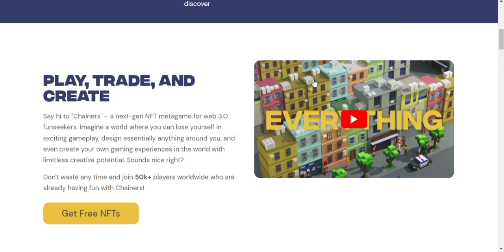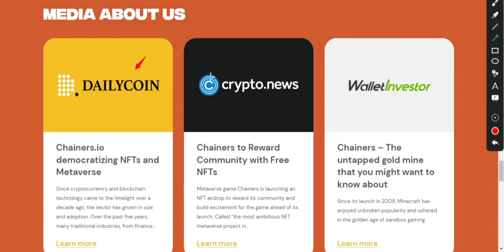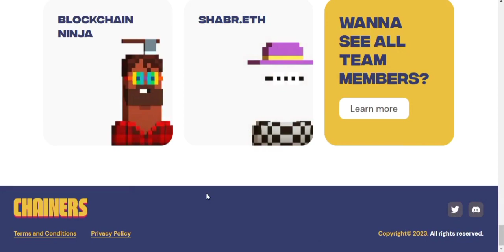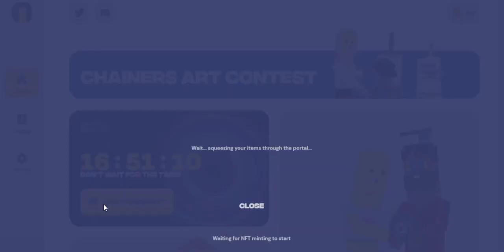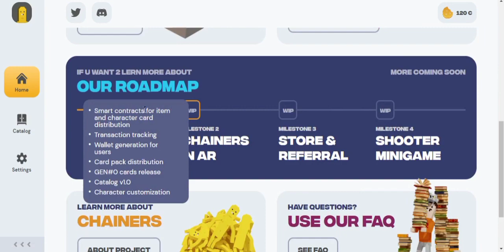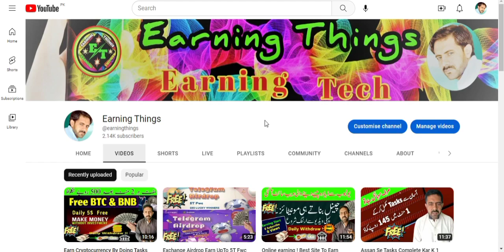CHAINERS Free NFT(Airdrop) !! Next-gen NFT Game For Fun-Seekers !! Get Daily Free NFT !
CHAINERS Free NFT(Airdrop) !! Next-gen NFT Game For Fun-Seekers !! Get Daily Free NFT ! By Earning Things
Assalamualaikum
Earning Things